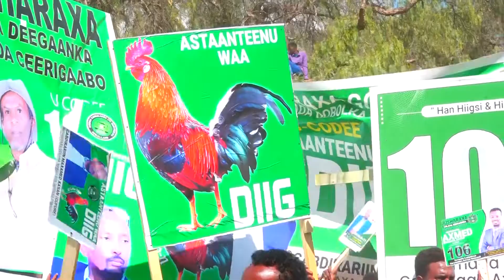Musharax cabdikariin Gufure Oo Soo Bandhigay Cududiisa Taageere Ee Gobolka